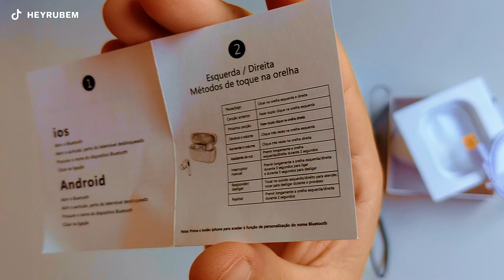Melhor Fone Custo Benefício BETTDOW J206! VALE APENA?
⚪️🟢Onde comprar com Ótimo Preço🟢⚪